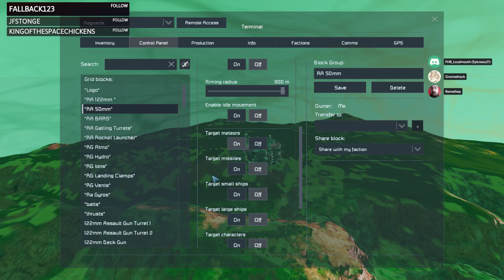Remethep - SUPER ENGINEER! (SEAMIN) Ep. 49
So... I accidentally pressed the "sleep" button for my pc.
And everything crashed...

So, right into the action.
This is a way more exiting stream, since we actually get to where we want to be at, finally!!!

:D